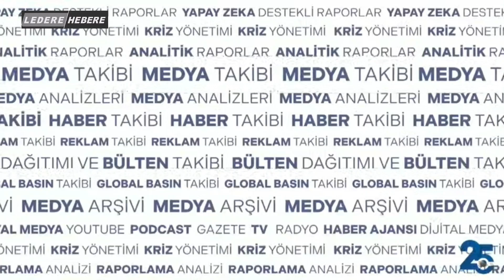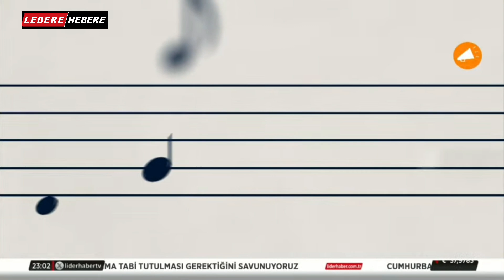LEDERE HEBERE REKLAM KAŞIĞI [B*KTAJ] (DALGA GEÇMEK AMAÇLI YAPILMIŞTIR.)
Ledere Hebere'nin En Kaliteli(!) Reklam Kaşıklarından biri.